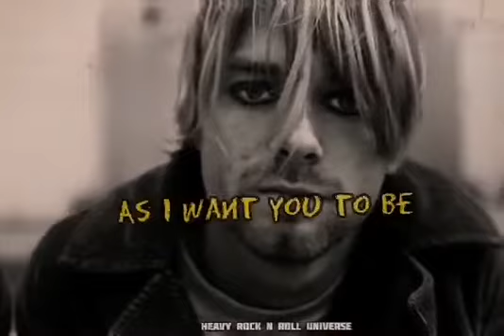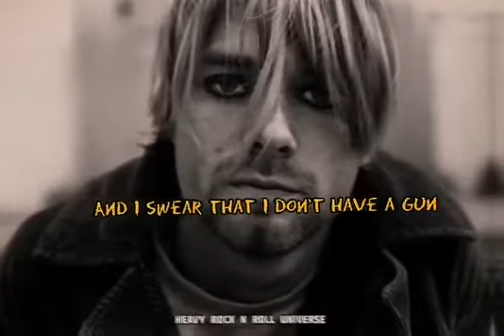Nirvana- Come as you are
Nirvana 🤘